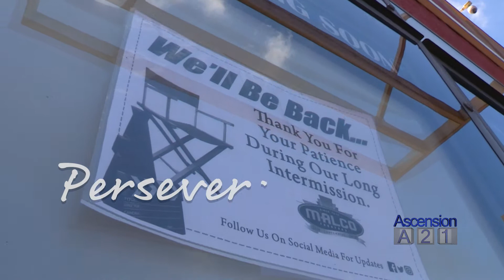Ascension Parish Small Business Recovery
Government Access